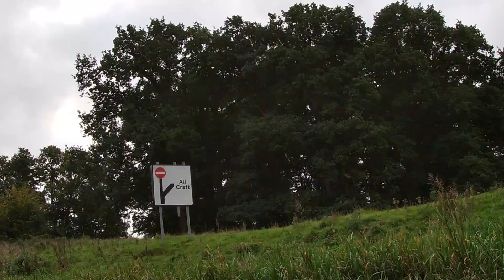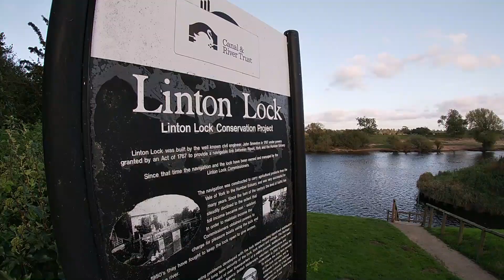A Yorkshire Journey, Part 1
A weekend canoe trip from Ripon to York on the rivers Ure and Ouse, part 1, with a couple of camp spots along the way. Amazing wildlife while paddling the northern section, before weaving between the boats in the city of York.